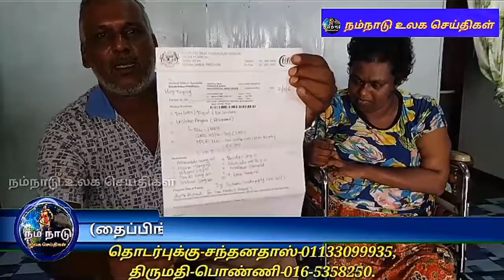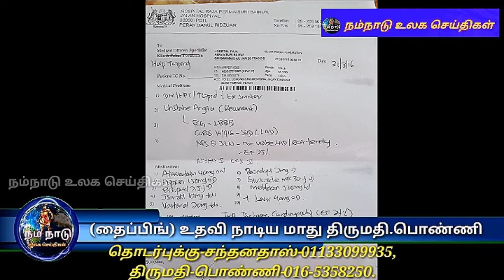தாயின் கண்ணீர் காணதவறாதீர்கள்